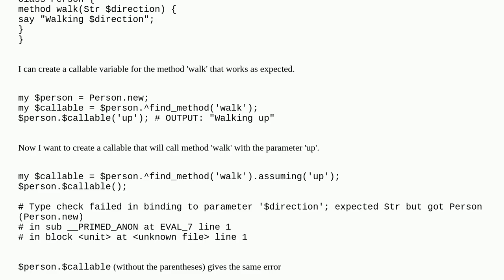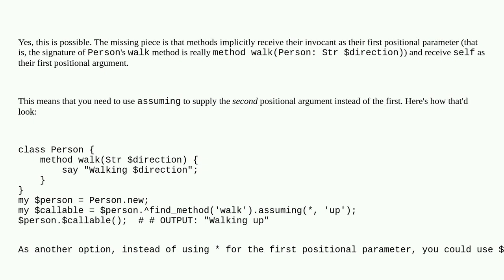How do you create a callable variable to call a class method with arguments?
A special thanks goes out to the awesome community

  currying callable methods raku